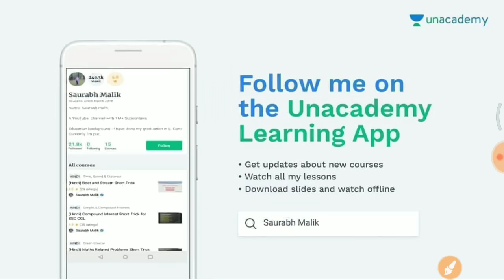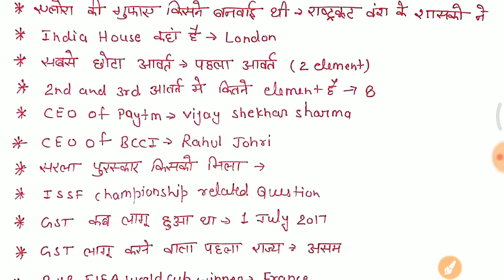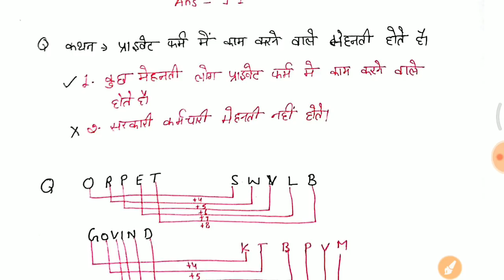3rd Shift + all shift ये प्रश्न पूछे गए जरूर देखलेना //GROUP D full paper analysis